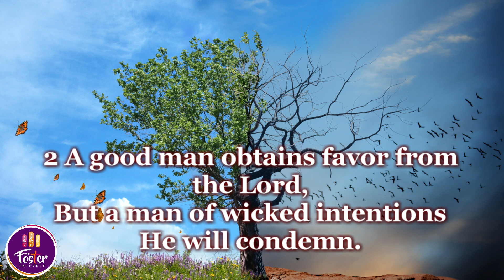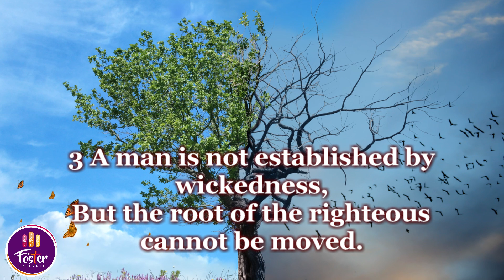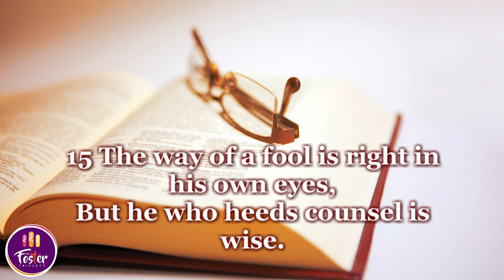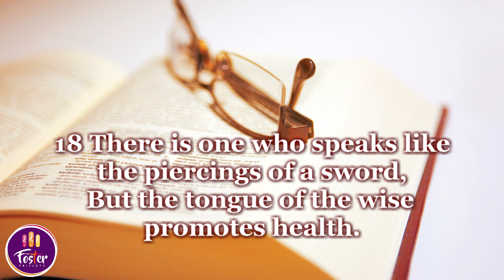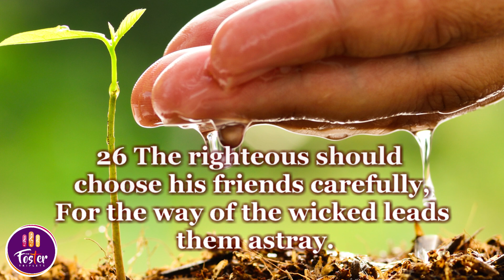Proverbs Chapter 12 || The Foster Triplets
In a world where there is so much information, there is still a lack of understanding. This chapter encourages us to seek wisdom and provides us with some excellent advice on how to be wise.